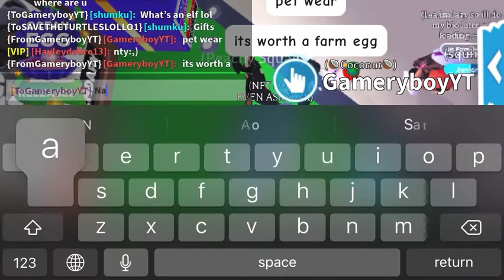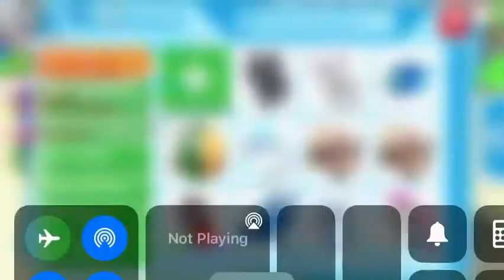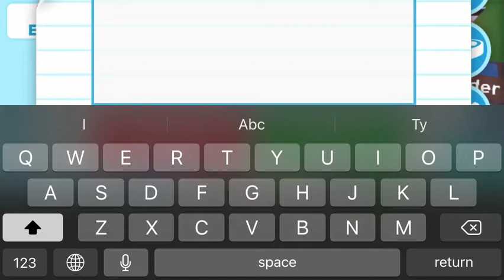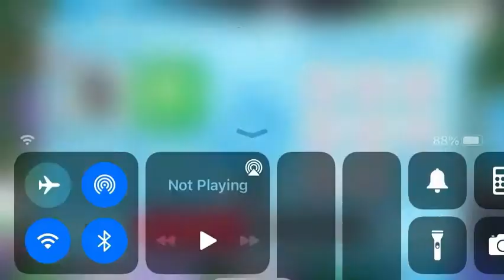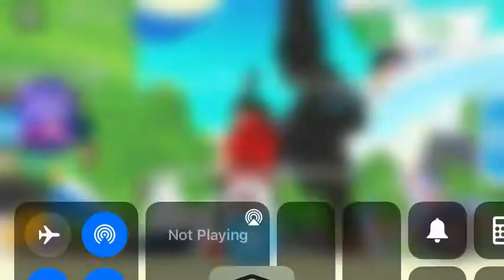Trading My Shark In Adopt Me [ROBLOX]